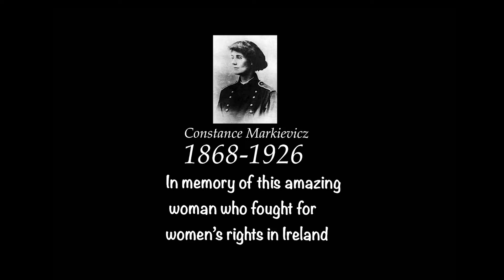Constance Markievicz - A short film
A short film on the life and achievements of Constance Markievicz.

The film was made as part of a week-long filmmaking programme hosted at the Public Record Office of Northern Ireland (PRONI) to mark the Women in the Archives strand of the Making the Future programme.